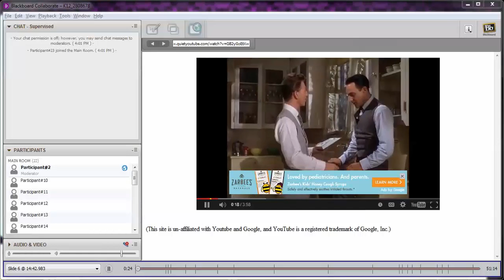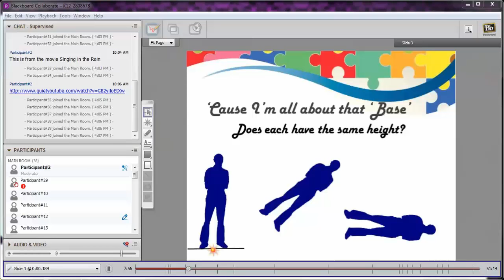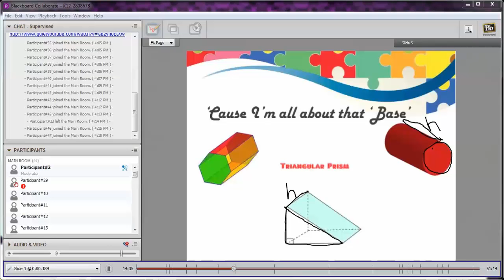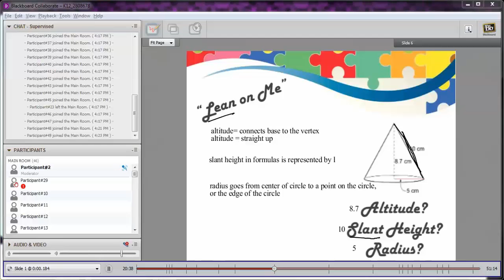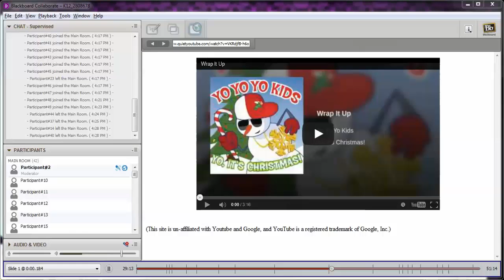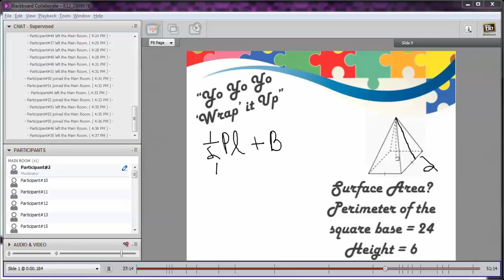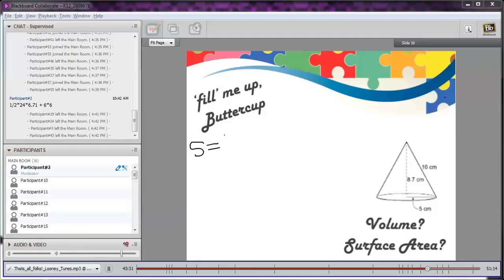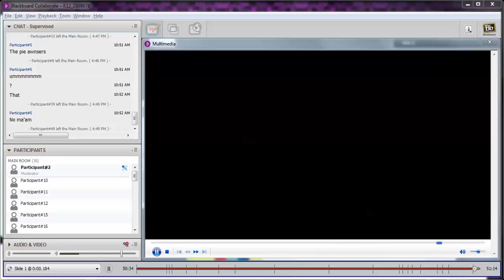Unit 2 Test Review 2016 2 24